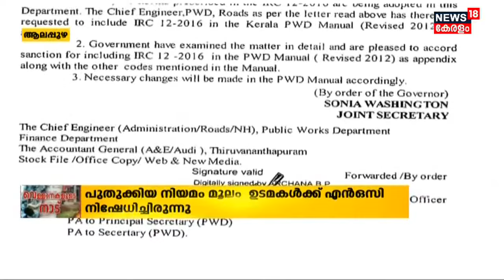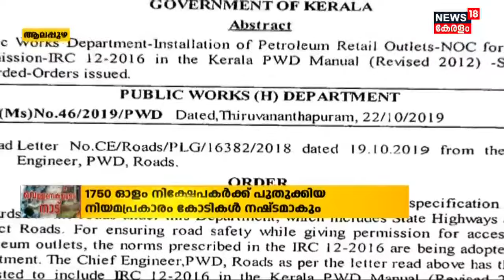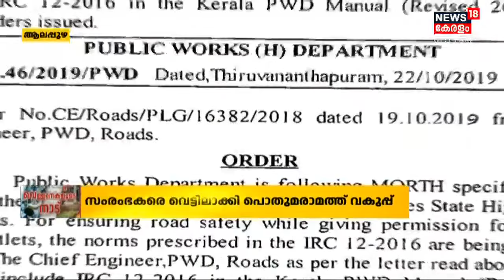വെള്ളാനകളുടെ നാട്: പെട്രോൾ പമ്പിനായി മുതൽമുടക്കിയ സംരംഭകരെ വെട്ടിലാക്കി പൊതുമരാമത്ത് വകുപ്പ്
പെട്രോൾ പമ്പ് നിർമ്മാണത്തിനായി മുതൽ മുടക്കിയ സംരംഭകരെ വെട്ടിലാക്കി പൊതുമരാമത്ത് വകുപ്പ്. 2018ലെ നിയമപ്രകാരം എണ്ണക്കമ്പനി അനുമതി നൽകിയെങ്കിലും പുതിയ നിയമത്തിന്റെ അടിസ്ഥാനത്തിൽ പൊതുമരാമത്ത് വകുപ്പ് പമ്പുകൾക്ക് NOC നിഷേധിക്കുകയായിരുന്നു.